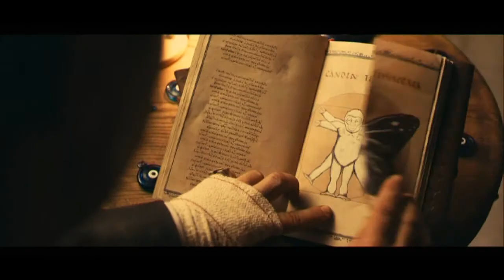🎥 ''Copito de nieve'' de Andres G. Schaer Secuencia 2 - Platino Educa 🖊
🗓 Año 2011
⏰ 90 minutos
📽 Animación
 🇪🇸 España
🚸 6-9 años
📚 Resolución pacífica de conflictos, formación en valores
 🎬 Dirigida por Andres G. Schaer

🎭 Interpretada por: Pere Ponce, Elsa Pataky, Claudia Abate, Joan Sulla, Rosa Boladeras, Felix Pons Ferrer, Merce Comes, Elsa Anka

🖊 Sinopsis: Copito de Nieve, el único gorila blanco del mundo, llega al Zoo de Barcelona. Su color hace que acapare todas las miradas y aplausos de los visitantes, pero también provoca el rechazo de sus nuevos compañeros gorilas, que no lo aceptan como uno de los suyos. Cuando Copito descubre que la famosa Bruja del Norte está de paso en la ciudad, decide ir en su busca para que le dé una poción que lo convierta en un gorila negro normal y corriente. Pero lo que no sabe Copito es que fuera le espera Luc de Sac, un gafe malvado que quiere atraparle a toda costa, porque sólo el corazón de un gorila blanco puede acabar con su mala suerte. Para hacerle frente, Copito no estará solo. El panda rojo, Ailur y la pequeña Paula serán sus amigos inseparables en esta fantástica aventura.